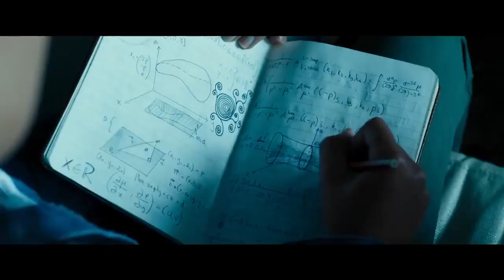Escape Room In Cinemas February 28